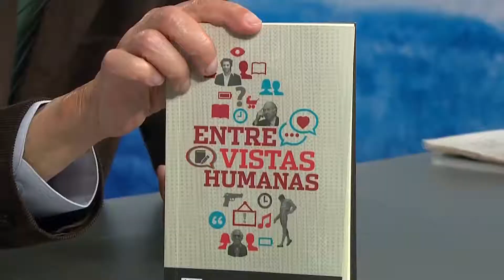Marco Aurelio Denegri Miscelanea parte 03 (26-06-2013)